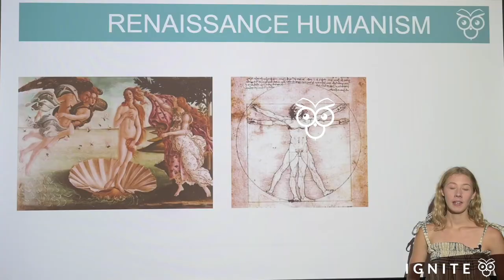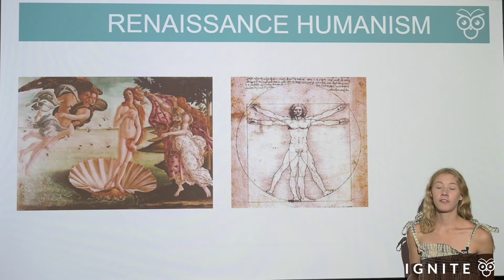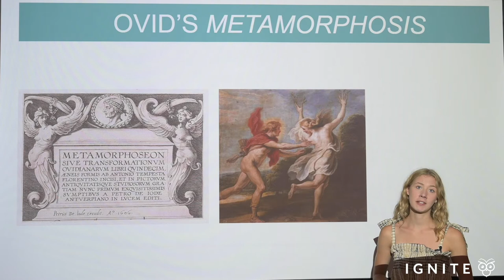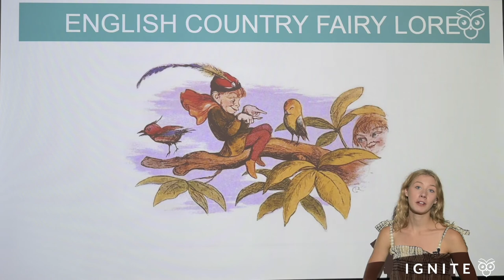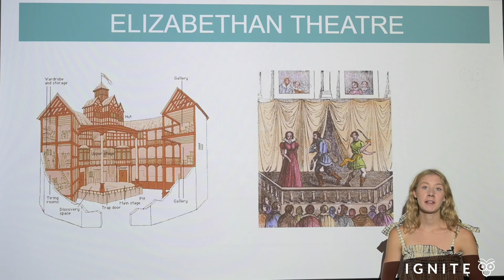A Midsummer Night's Dream - Context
In this video, we explain the context of Shakespeare's play 'A Midsummer Night's Dream'. Band 6 HSC English Resources

I hope that this video has brought you some value!